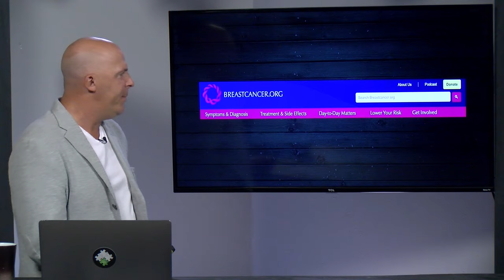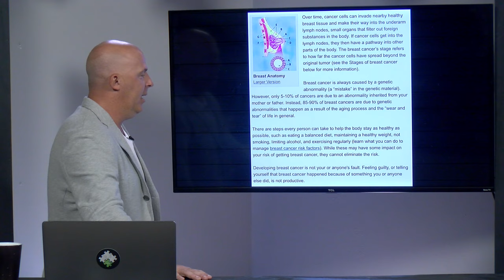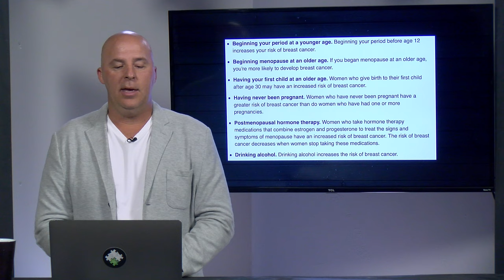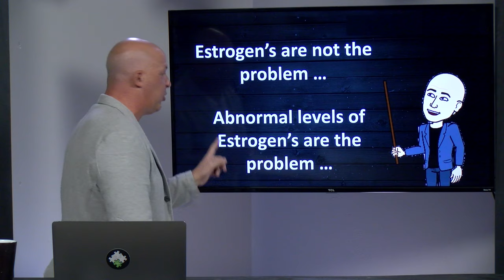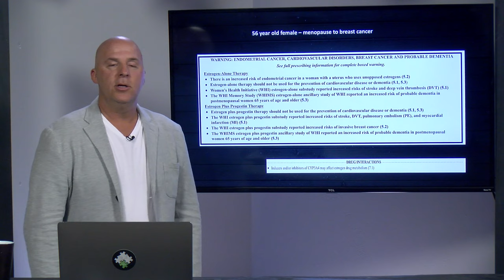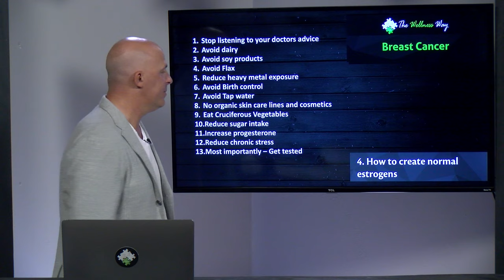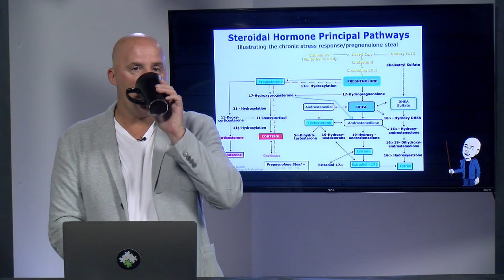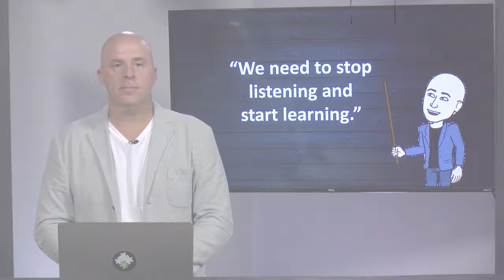Breast Cancer Facts | A Different Perspective | Episode 114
Do you know someone with breast cancer? Almost all of us do. Look at these 3 devastating stats:

📉 1 in 8 women will develop breast cancer in their lifetime.
📉 There was is an estimated 268,600 new cases of breast cancer this year.
📉 About 41,760 women suffering with it are expected to pass away in 2019.

That's unacceptable! October is Breast Cancer Awareness Month, but I think we have enough awareness… now we need a different perspective.